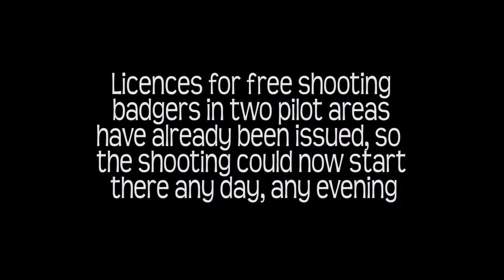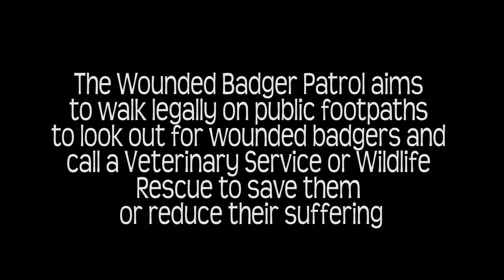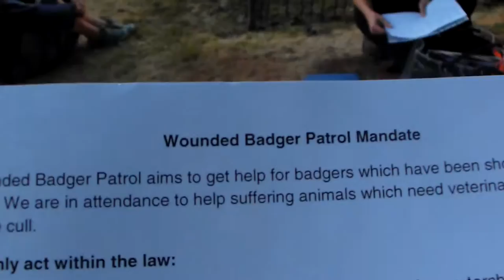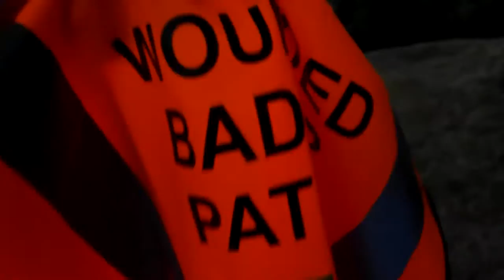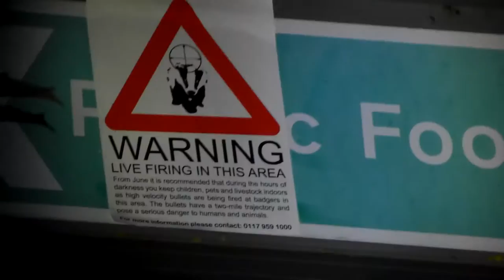IFAW UK Participates in a Wounded Badger Patrol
In this video, Jordi Casamitjana, Campaigns and Enforcement Manager of the UK office of the International Fund for Animal Welfare (IFAW), participates for the first time in a "Wounded Badger Patrol" (WBP) in Gloucestershire, which is a new initiative organised by Gloucestershire Against Badger Shooting as a way to help injured badgers which may fall victim to the UK Government's proposed badger cull More information at our